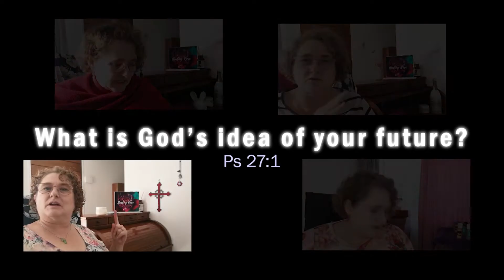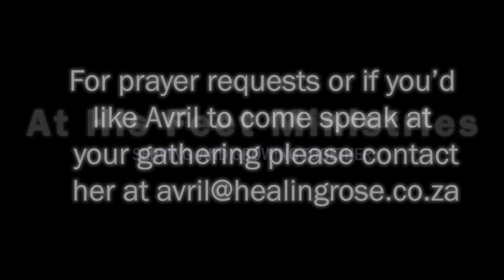What is God's idea of your future?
This devotional is how if we make our own plans, we might be surprised by how they are not God's plans!